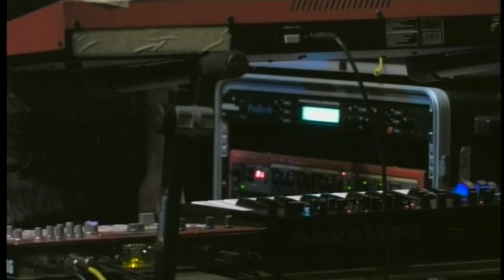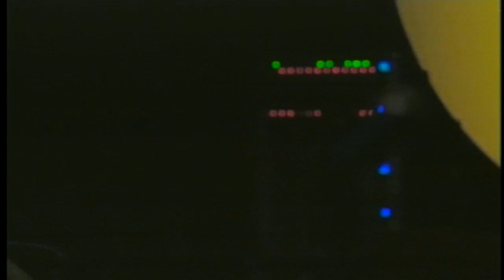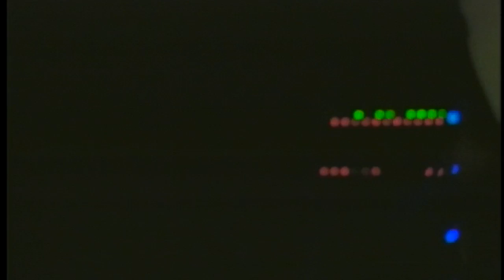MIMO S04E02 0 THE HUNTING DOGS + BILK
MIMO - Medijski Inventar Muzičkih Originala
THE HUNTING DOGS + BILK
prenijeli: Medijski tehničari Grafičke škole u Zagrebu